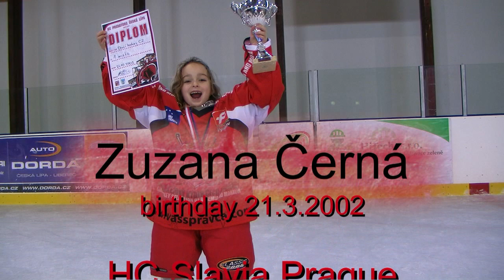Zuzana Cerna , ice hockey girl talent , best goals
2009 , best goals
Zuzana Cerna (7 years)
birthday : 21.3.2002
Team : Slavia Prague , HC Benesov , Divci vyber Cech a Moravy